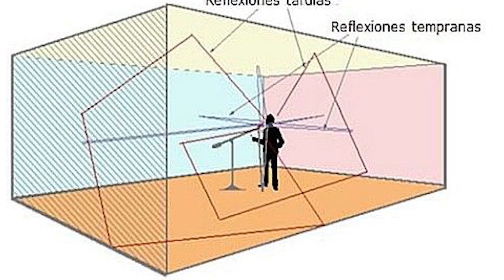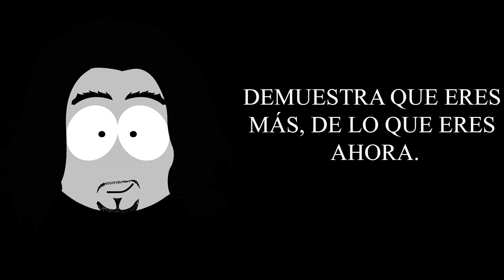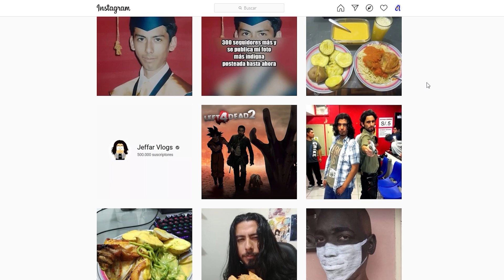MUFASA El doblaje de una imponente voz - Recuerda quien eres - El Rey León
A continuación pueden ver que videos serán publicados en los próximos días.

✓1. Double Smash ¿Por qué no gustó tanto el doblaje latino de la película de Boku no Hero?
✓2. La mujer que escribió la letra de los Openings y Endings de nuestra infancia.
✓3. Ginyu Portugués Un doblaje comedia sin querer ser comedia
✓4. Freezer hace su segunda transformación 6 Doblajes 1 Momento Épico
✓5. Recuerda quien eres - El fantasma de Mufasa se le aparece a Simba Comparación de doblajes

6. PARODIA MUSICAL Ginyu y Freezer Portugués
7. Eugenio Derbez y su doblaje como Mushu en Mulán

00:00 - Intro
1:30 - Conozco a tu padre
3:30 - Mira allá abajo
4:24 - Él vive en ti
4:47 - Mufasa aparece
6:25 - Simba, me has olvidado
8:55 - Toma tu lugar en el ciclo de la vida
10:20 - Recuerda quien eres
11:46 - ¡¿Qué fue eso?!
12:38 - Rafiki aconseja a Simba
13:09 - No importa, está en el pasado